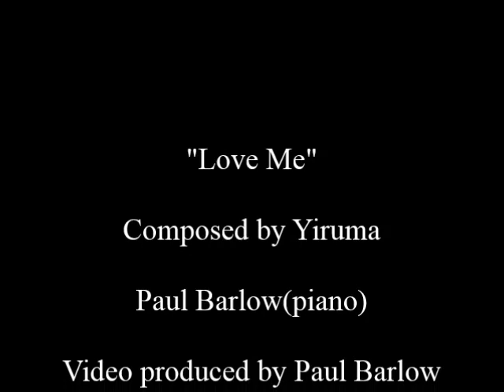"Love me" composed by Yiruma played by Paul Barlow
One of Yiruma's most popular piano love songs.